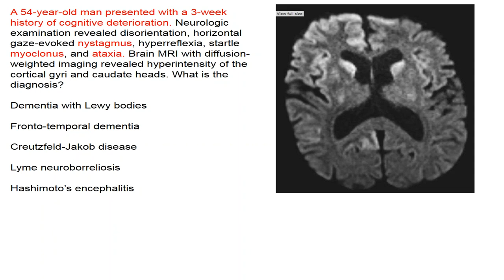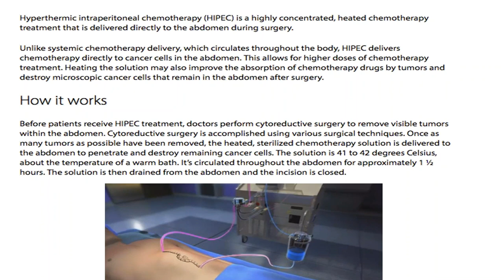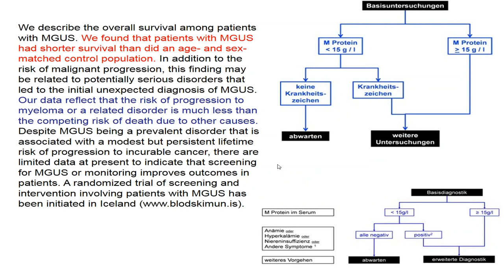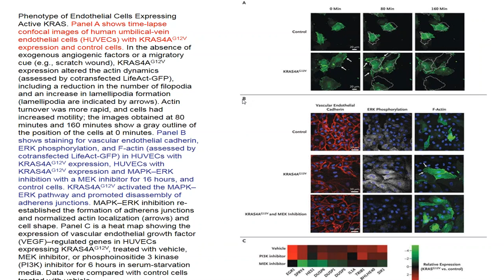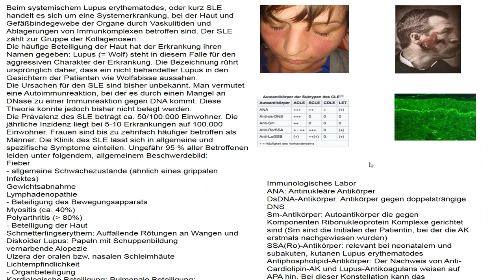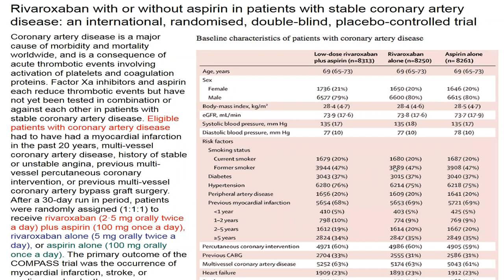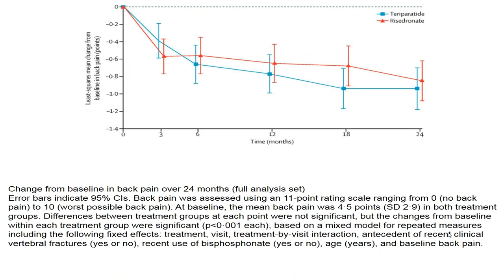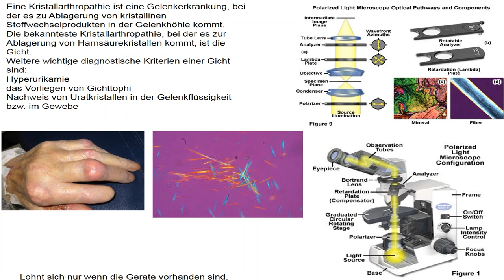Charité Clinical Journal Club by Fred Luft - 24.01.2018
A 54-year-old man presented with a 3-week history of cognitive deterioration. Neurologic examination revealed disorientation, horizontal gaze-evoked nystagmus, hyperreflexia, startle myoclonus, and ataxia. Brain MRI with diffusion-weighted imaging revealed hyperintensity of the cortical gyri and caudate heads. What is the diagnosis? You are offered: dementia with Lewy bodies, fronto-temporal dementia, Creutzfeld-Jacob disease, Lyme neuroborreliosis, and Hashimoto’s encephalitis. We briefly review these conditions. Tuberculosis (TB) claims more victims than AIDS, Ebola, or Malaria. Oddly this state-of-affairs interests very few. Active case finding in TB is a top priority for the global control of tuberculosis, but robust evidence for its effectiveness in high-prevalence settings is lacking. Invesitgators performed a cluster-randomized, controlled trial at clinics in 70 districts (local government areas with an average population of approximately 500,000 in urban areas and 100,000 in rural areas) in eight provinces of Vietnam. Health workers at each district clinic or hospital were assigned to perform either household-contact intervention plus standard passive case finding (intervention group) or passive case finding alone (control group). To no surprise, active case finding found more TB cases than merely waiting for the patients to show up by themselves. Treatment of newly diagnosed advanced-stage ovarian cancer typically involves cytoreductive surgery and systemic chemotherapy. Investigators conducted a trial to investigate whether the addition of hyperthermic intraperitoneal chemotherapy (HIPEC) to interval cytoreductive surgery would improve outcomes among patients who were receiving neoadjuvant chemotherapy for stage III epithelial ovarian cancer. As an aside, I learned that HIPEC is aggressively marketed in the internet. In a multicenter, open-label, phase 3 trial, investigators randomly assigned 245 patients who had at least stable disease after three cycles of carboplatin (area under the curve of 5 to 6 mg per milliliter per minute) and paclitaxel (175 mg per square meter of body-surface area) to undergo interval cytoreductive surgery either with or without administration of HIPEC with cisplatin (100 mg per square meter). The median recurrence-free survival, which was the primary end point of the trial, was 10.7 months in the surgery group as compared with 14.2 months in the surgery-plus-HIPEC group. Monoclonal gammopathy of undetermined significance (MGUS) occurs in approximately 3% of persons 50 years of age or older and is a risk for the development of multiple myeloma, a fatal cancer. Visionaries at the Mayo Clinic years earlier established a cohort of MGUS patients that they report every 10 years or so. The time has come for another report. The investigators found that patients with (particularly IgM) MGUS had shorter survival than did an age- and sex-matched control population. In addition to the risk of malignant progression, this finding may be related to potentially serious disorders that led to the initial unexpected diagnosis of MGUS. The data reflect that the risk of progression to myeloma or a related disorder is much less than the competing risk of death due to other causes. Sporadic arteriovenous (AVM) malformations of the brain, which are morphologically abnormal connections between arteries and veins in the brain vasculature, are a leading cause of hemorrhagic stroke in young adults and children. The causes are unknown. Investigators gathered large numbers of such patients and subjected the AVM to exom sequencing and other studies. They found activating mutations in KRAS (Kerstin rat sarcoma virus – a proto-oncogene encoding a critical G protein), apparently in endothelial cells, that they could convincingly implicate in the pathogenesis of this disease. Since KRAS variants are implicated in numerous epithelial solid tumors, the findings are of particular interest.  The N Engl J Med review concerns intoxication with various alcohols. The patient-of-the week has an unusual cause of papilledema. In the Lancet, we confront two large randomized controlled trials of patients with cardiovascular disease risk, either from coronary events or stroke, or from peripheral vascular disease and amputation. The question regards platelet and/or factor-inhibition long-term in these patients. Aspirin leads the field. Rivaroxaban would like to conquer a niche. We review two huge prospective randomized trials. Adding or using rivaroxaban seems a bit better; however, bleeding risks are increased. The 100-fold cost differential could also be important. Severely osteoporotic women care about their outcomes. Is teriparatide (a 39-AA PTH analog) injected every day better than ingesting an osteoclast inhibitor such as a chlodronate (risedronate)? We inspect a randomized controlled hard-endpoint trial.